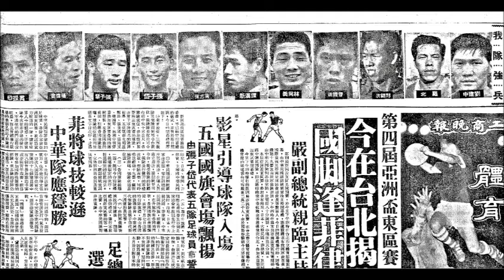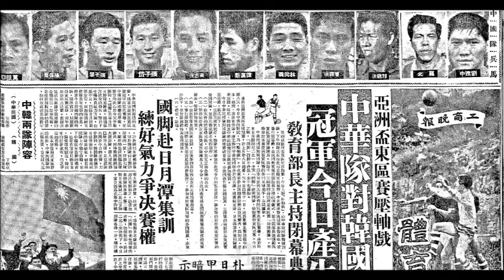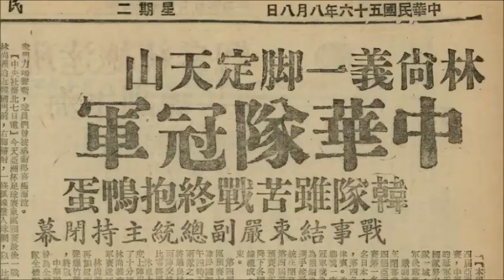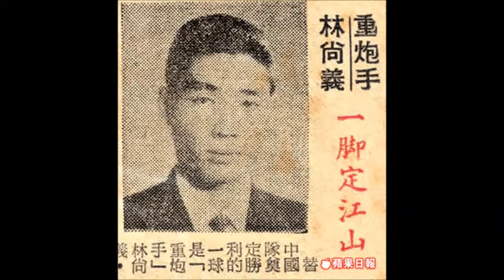「阿叔」林尚義忌辰紀念－民國56年入球、持旗進場片段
今天(4/23)，是阿叔忌辰。
　　冥冥注定，前日竟尋回55年前，亞東預選賽大戰韓國，他的入球片段。意想不到。
　　當屆外圍賽，「牧師」年已33歲，仍為國家隊主力後防，與張氏昆仲、莫鎮華、黃志強、郭錦洪等名將聯袂上陣。揭幕戰2-2迫和強敵日本，再於生死大戰中，「重炮」一箭定江山－1-0射垮韓國，勇奪冠軍。入球一刻，場內無論文武職球員觀眾都極為激動。賽後港、台報紙大幅報導。慶功宴上台灣女星林璣小姐更主動與阿叔碰杯。
　　奪標照片裡面，舉起國旗，左面第一位的，就是他。
　　僅以中華民國國歌、國旗歌，彌足珍貴的回憶片段，紀念我們最尊敬，曾為國效命，奮戰不懈的阿叔。
　　當然，也希望國家仍記得這群前輩，在彼岸的那群人。

重要花絮－
揭幕禮片段，領場女生為林璣，阿叔在後持旗進場，並與蔣緯國將軍握手。
苦戰韓國末段，重炮克敵！一箭定江山，為中華民國勇奪冠軍。

資源：
香港《華僑日報》、《工商晚報》
台灣《民聲日報》、《中央日報》
台視、國家圖書館、文化部國家文化記憶庫

＊僅供紀念，不作任何商業用途。